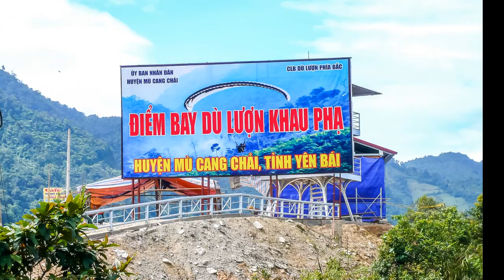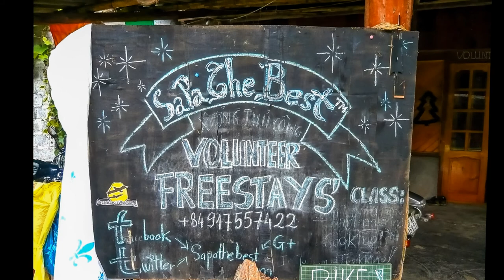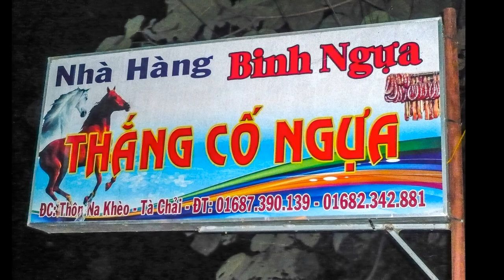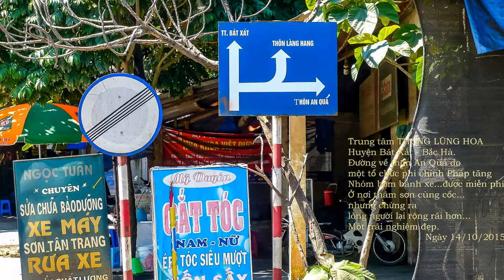YÊN BÁI - SAPA - BẮC HÀ... TRÁI TIM NỒNG NÀN TÂY BẮC